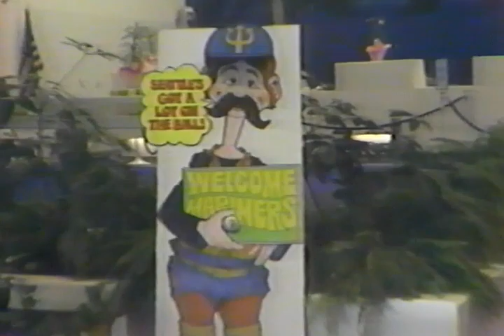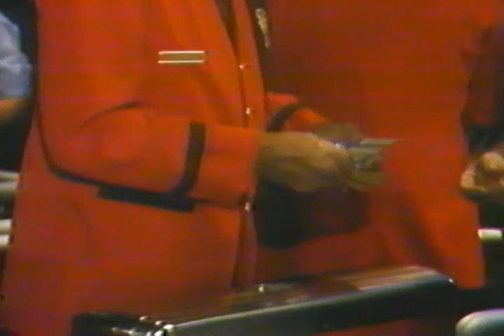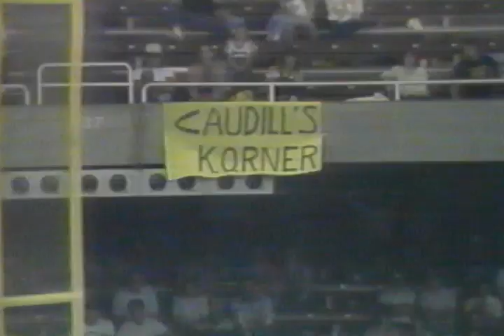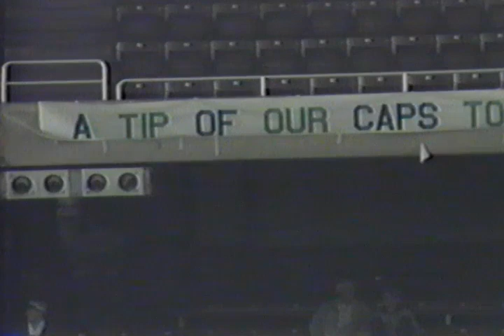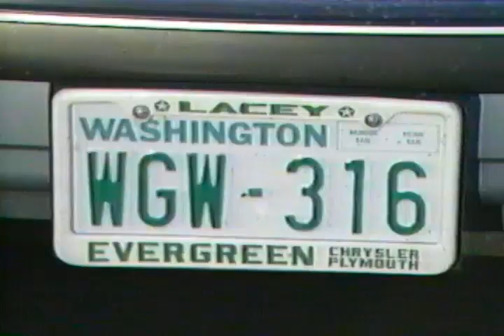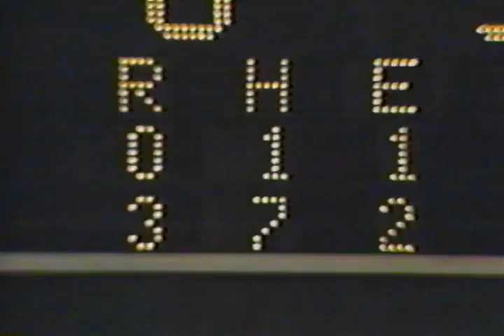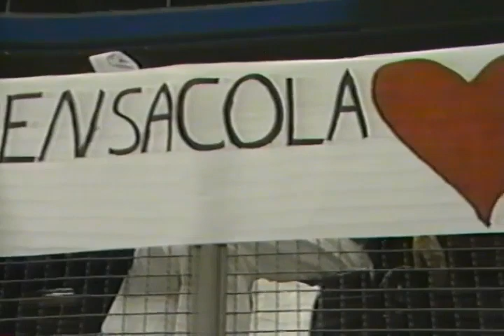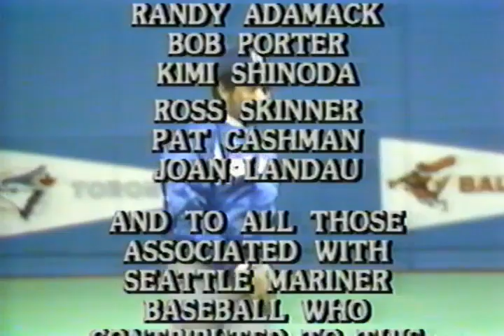A Diamond In The Emerald City - 10 Years Of Seattle Mariners